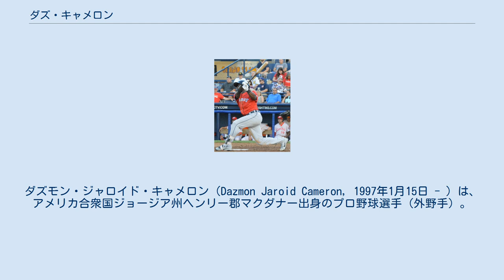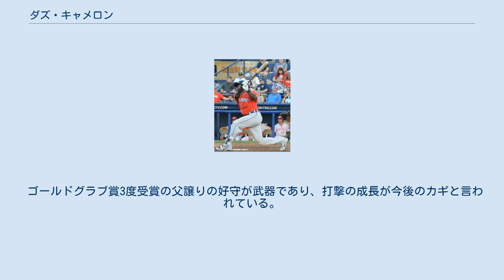ダズ・キャメロン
ダズモン・ジャロイド・キャメロン（Dazmon Jaroid Cameron, 1997年1月15日 - ）は、 アメリカ合衆国ジョージア州ヘンリー郡マクダナー出身のプロ野球選手（外野手）。
右投右打。
 父は元メジャーリーガー（外野手）のマイク・キャメロン。
 2015年のMLBドラフト1巡目戦力均衡ラウンドA（全体37位）でヒューストン・アストロズから指名され、プロ入り。
契約後、傘下のルーキー級ガルフ・コーストリーグ・アストロズでプロデビュー。
アパラチアンリーグのルーキー級グリーンビル・アストロズでもプレーし、2球団合計で51試合に出場して打率.251、17打点、24盗塁を記録した。
 2016年はA-級トリシティ・バレーキャッツとA級クァッドシティーズ・リバーバンディッツでプレーし、2球団合計で40試合に出場して打率.212、2本塁打、20打点、12盗塁を記録した。
 2017年はA級クァッドシティーズでプレーした。
 2017年8月31日にジャスティン・バーランダー、後日発表選手または金銭とのトレードで、フランクリン・ペレス、ジェイク・ロジャースと共にデトロイト・タイガースへ移籍した。
移籍後は傘下のA級ウェストミシガン・ホワイトキャップスでプレーし、移籍前を含めた2球団合計で123試合に出場して打率.271、14本塁打、74打点、32盗塁を記録した。
 2018年はA+級レイクランド・フライングタイガース、AA級エリー・シーウルブズ、AAA級トレド・マッドヘンズでプレーし、3球団合計で126試合に出場して打率.264、8本塁打、61打点、24盗塁を記録した。
 2019年はAAA級トレドでプレーし、120試合に出場して打率.214、13本塁打、43打点、17盗塁を記録した。
 2020年9月9日にメジャー初昇格を果たし、同日のミルウォーキー・ブルワーズ戦にて「7番・右翼手」で先発出場してメジャーデビュー（この試合での結果は3打数無安打）。
 ゴールドグラブ賞3度受賞の父譲りの好守が武器であり、打撃の成長が今後のカギと言われている。